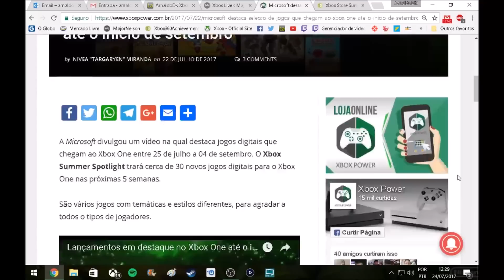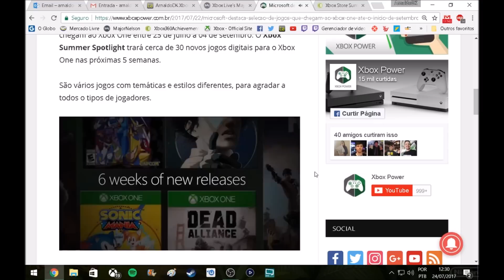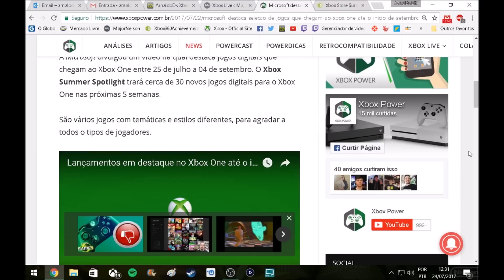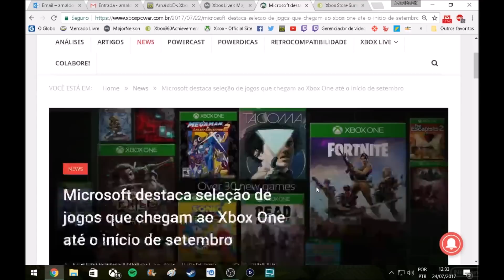Summer Spotlight COMEÇA AMANHÃ - Diversos Lançamentos, Grandes Jogos!!!